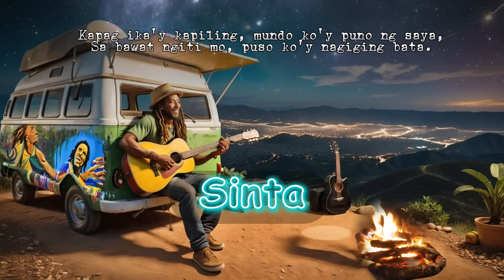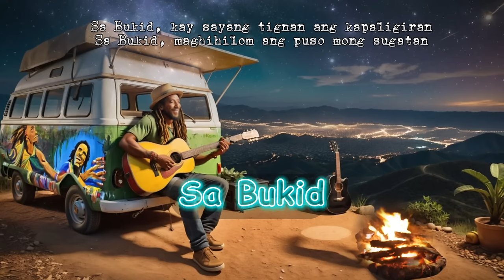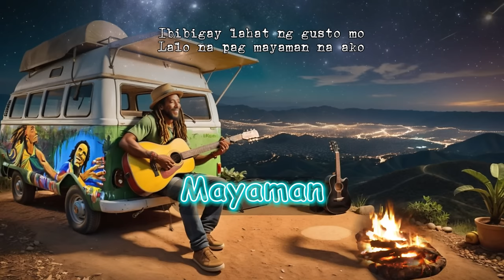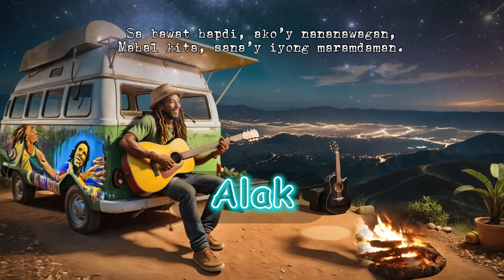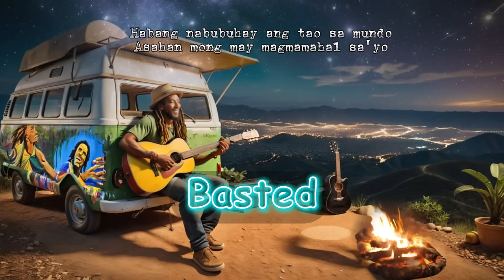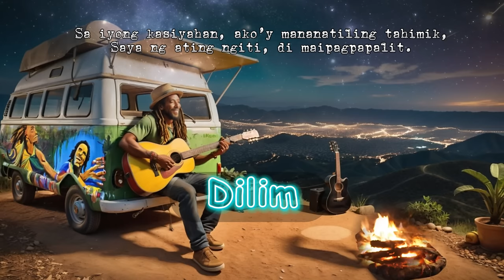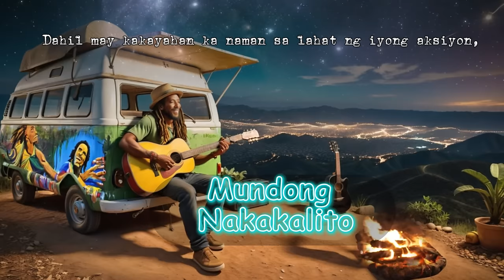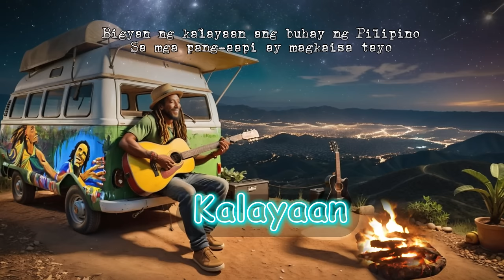Paboritong Reggae (Lyrics) | 12 Songs with lyrics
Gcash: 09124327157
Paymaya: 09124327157